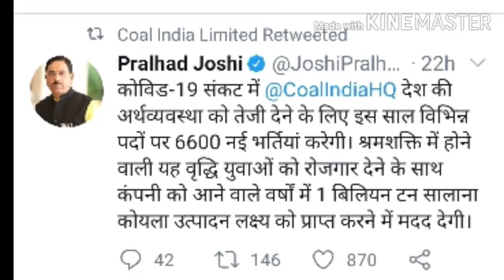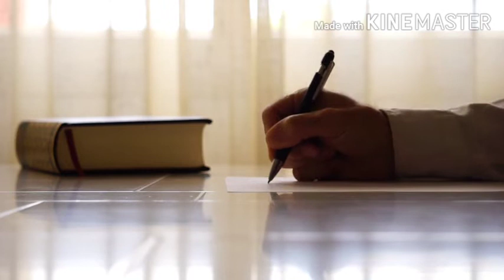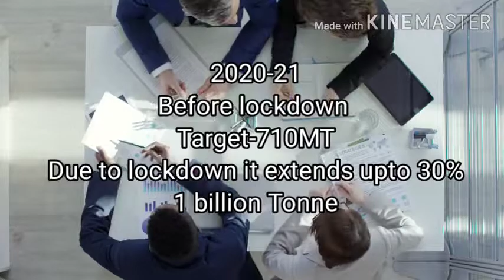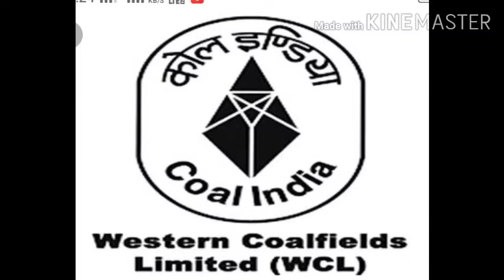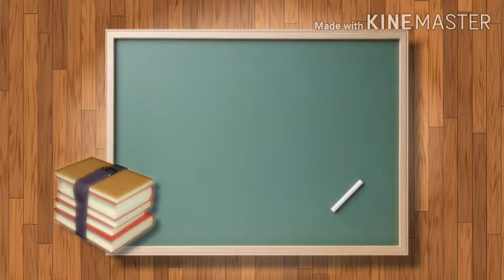Coal India Ltd. में कितनी post है खाली? ||Vacancy in Coal India Ltd.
This video is about the analysis of vacancy in CIL and it's subsidiaries,their previous vacancies in different subsidiaries.
Coal india ltd vacancy.
 Coal India Vacancy